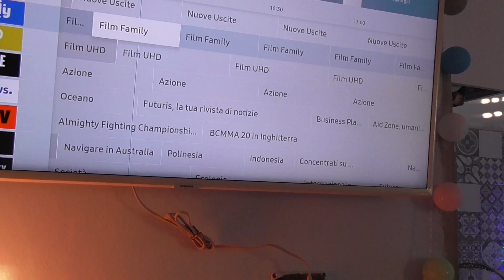🎅🏻НАГЛОСТИ Нет ПРЕДЕЛА🎁Я отказала БЫВШЕМУ🎄❄️